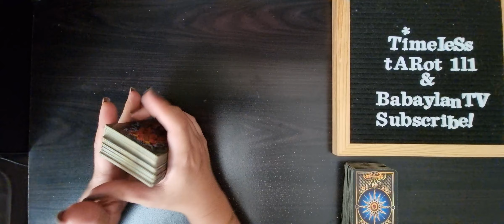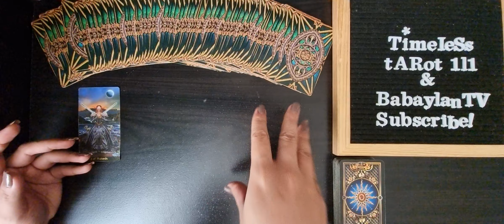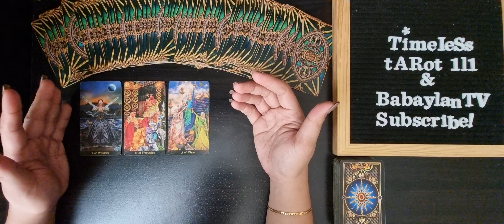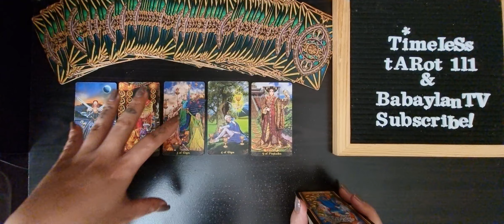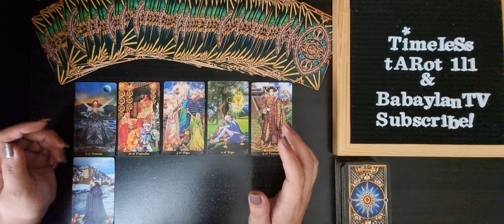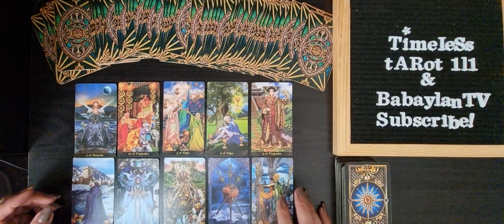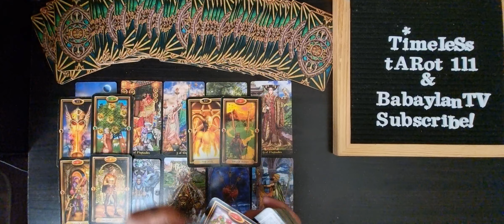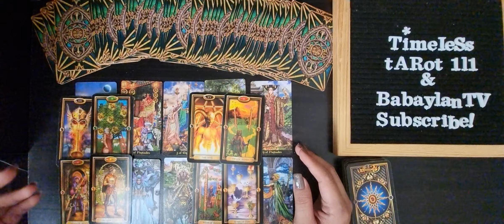GEMINI JULY 2021 BONUS TAROT READING | THE UNIVERSE IS PUSHING YOU TO BE BRAVER